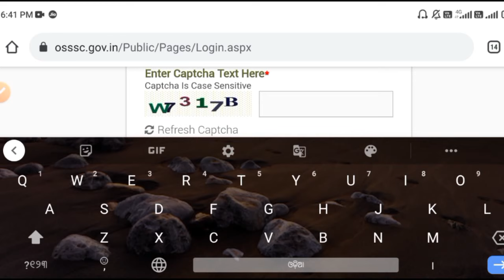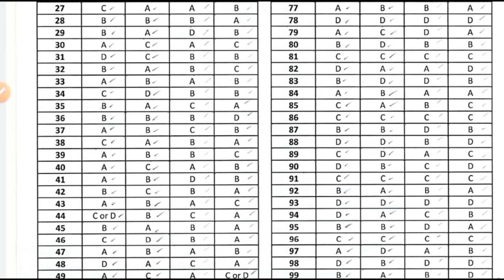How to download Revenue inspector Answer key step By Step // RI official answer key released 2021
join our telegram group For Free pdf and notes :-

Best Book

MATH
1- quantitative aptitude
2 - objective arithmetic
3 - quicker math

English
1- Neetu Singh English grammar
2-General English objective

General knowledge
1- Tarun Goyal
2- Lucent general knowledge

Computer
1- computer awareness
2 - Ncert class 6/7 Book